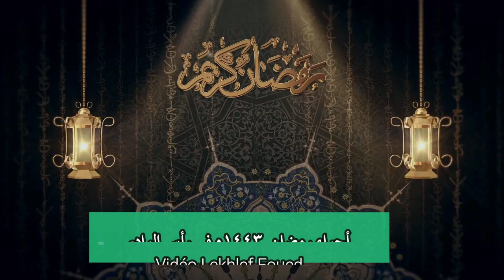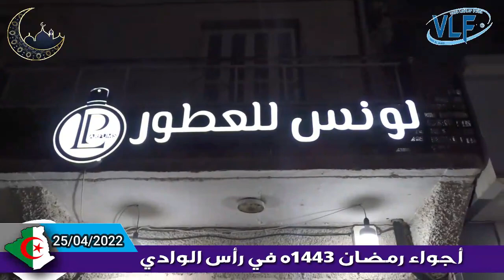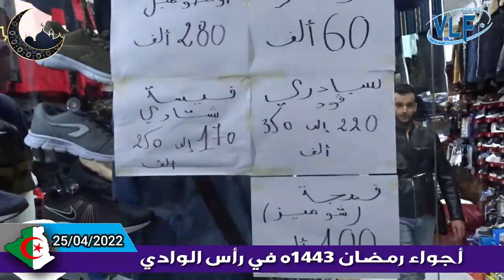24° Partie la Soirée Quartier Saadoudi - أجواء رمضان 1443 ه في رأس الوادي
25° jours du mois de Ramadhan à Ras El Oued
24° Partie la Soirée Quartier Saadoudi - أجواء رمضان 1443 ه في رأس الوادي